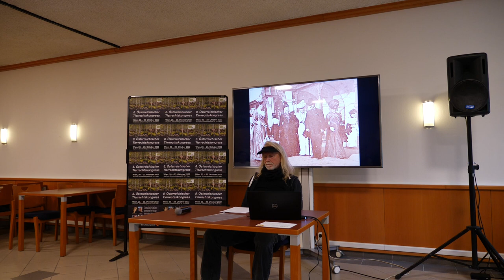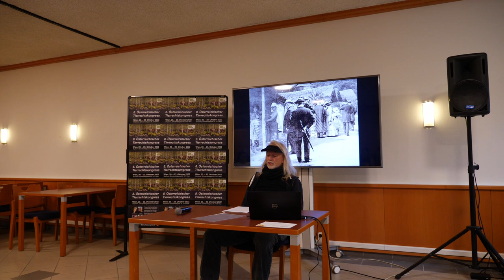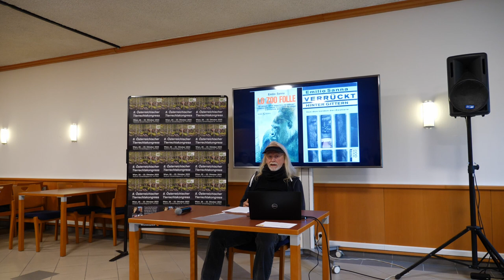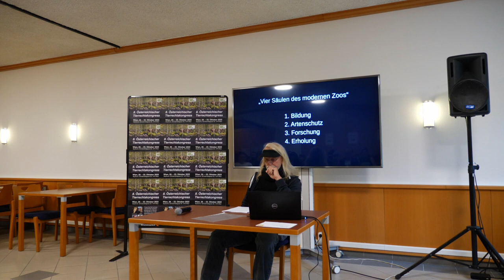Zoos: Zur Geschichte einer moralischen Unrechtsinstitution // Colin Goldner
Colin Goldner, klinischer Psychologe und Leiter der deutschen Sektion des Internationalen Great Ape Project, spricht in seinem Vortrag "Zoos ... zur Geschichte einer moralischen Unrechtsinstitution - Zoos sind Orte pornographischer Gewalt: Gaffer auf der einen Seite, unfreiwillig Begaffte auf der anderen." über die Geschichte, Gegenwart und Zukunft der Unrechtsinstitution Zoo und stellt Überlegungen vor, was zu ihrer Abschaffung getan werden kann.

Danke!